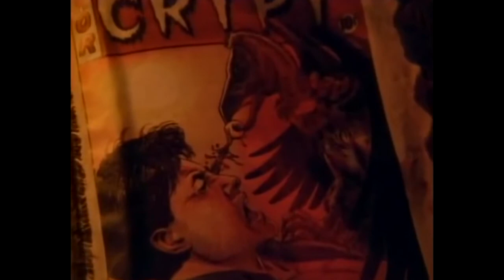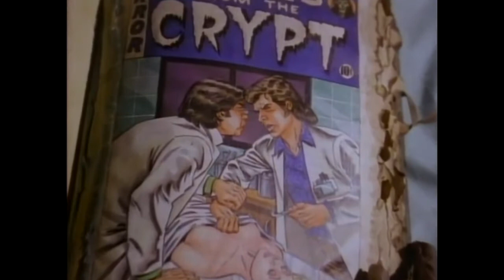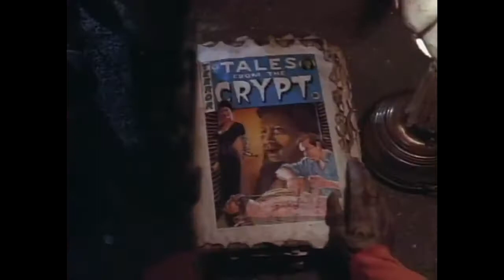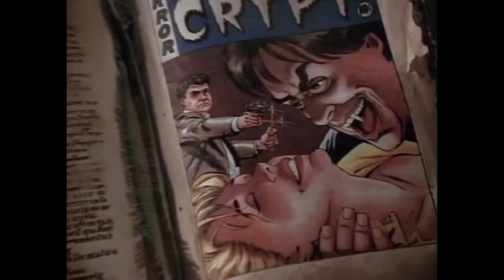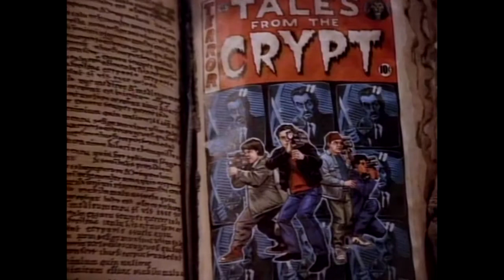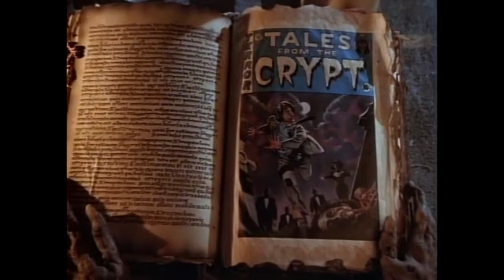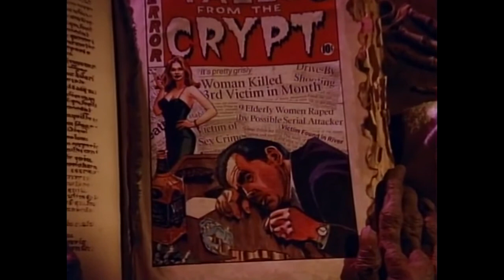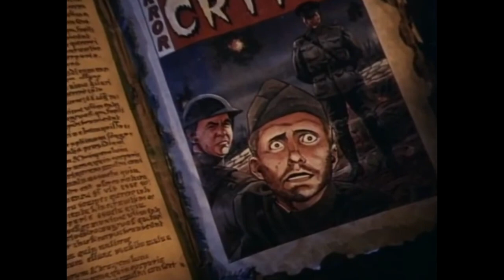All Crypt keeper scenes Season 3